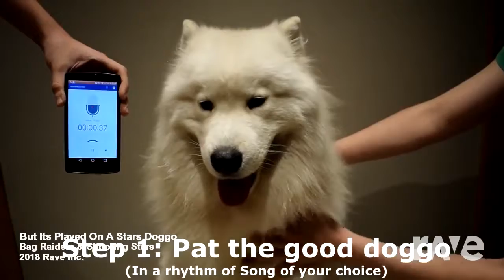Shooting stars Meme Mash ;D | Credit to the creators of the vidz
Big thanks to them ;) They make mashing way easier ;D